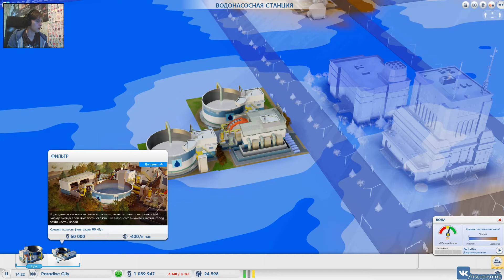Строим мегаполис (SimCity) #7 (Взгляд в будущее)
В этой игре мы возьмем на себя роль мэра и градостроителя, цель которого построить максимально успешный город.